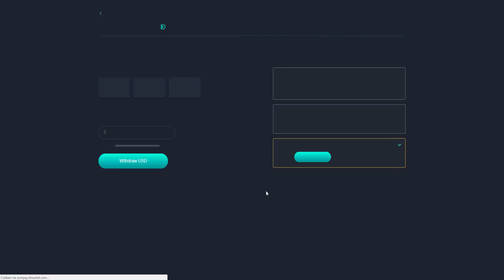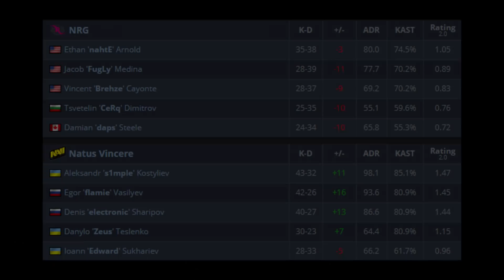S1MPLE "NAJLEPSZY GRACZ CSGO NA ŚWIECIE" !!! WIELKI FINAŁ TURNIEJU W KIJOWIE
►Kupuj tanio skiny do CS:GO Z KODEM "matheo" 3% RABATU